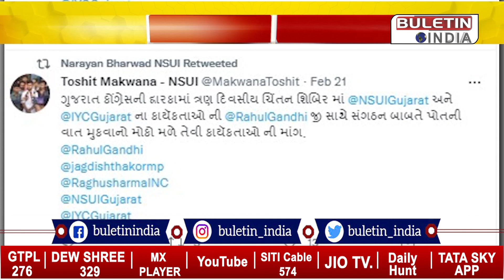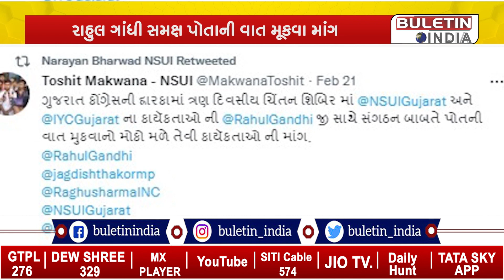કોંગ્રેસના કાર્યકરોમાં જૂના કાર્યકરોને બદલે નવાને હોદ્દા મળતા અસંતોષ